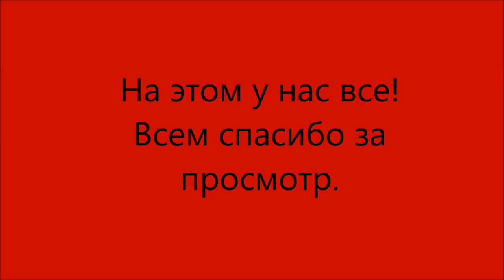Самые опасные собаки ТОП 10